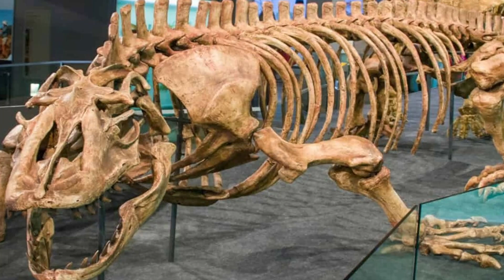The most terrifying Lizard that ever existed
Throughout earth`s history, reptiles have roamed the planet. Captivating our imagination with their diversity and ferocity. But among them was one Lizard, one ancient terror that stood above them all. A creature so colossal, it dwarfed the giants of it`s time. Imagine a Lizard larger than life itself, way larger than cars. Meet the Megalania! Join me in this video, as we journey back in time to uncover the secrets of Megalania, the ultimate Predator of a bygone era.

0:00 Introduction
0:43 Appearance and Habitat
1:44 Evolutionary history
4:59 Fossil Founds